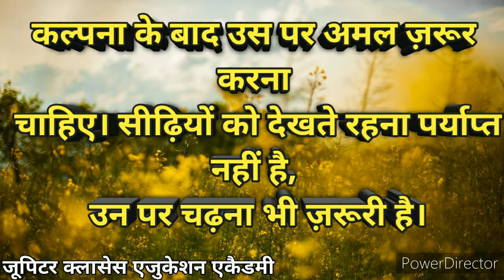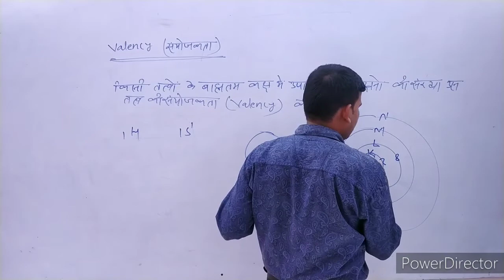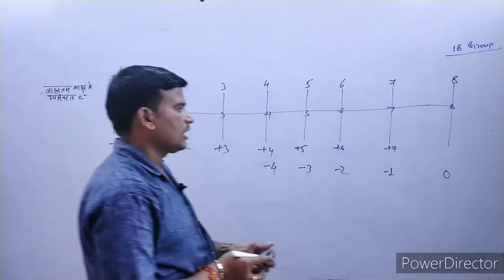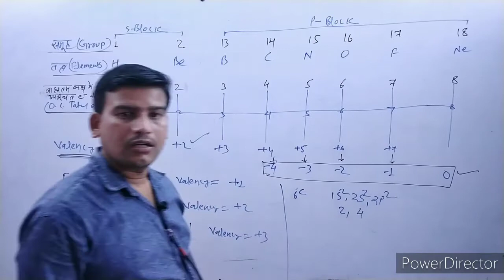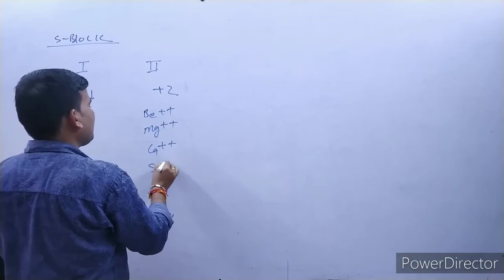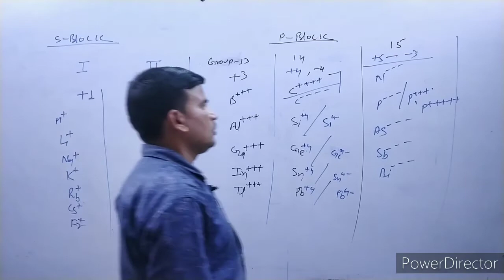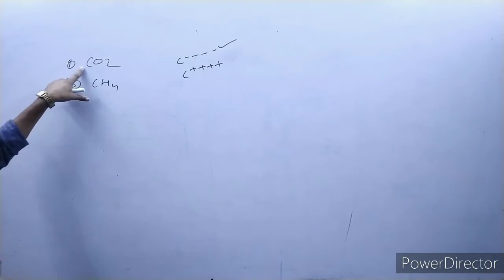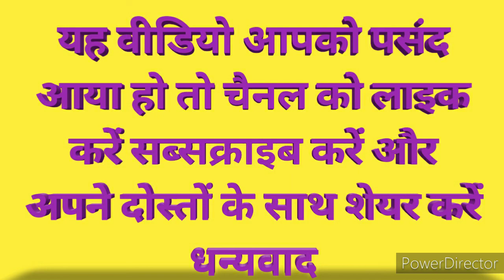Basic chemistry, Valency, formation of formula, Chemistry by Sanjay Pandey class 11th,12th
इस वीडियो में कक्षा 11 एवं 12 के बच्चों के लिए बेसिक केमेस्ट्री और फार्मूला कैसे बनाएं सूत्रों को बैलेंस कैसे करें सब बताया गया है ।